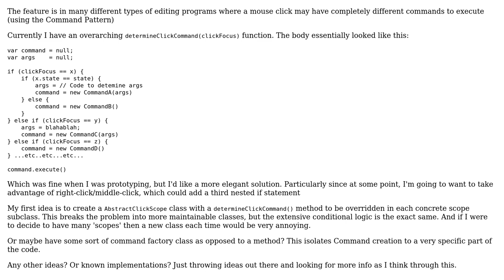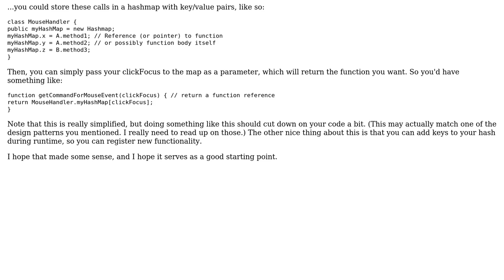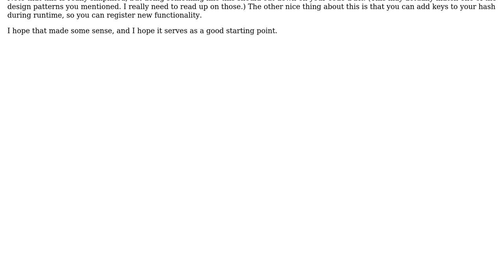Using the mouse as a multi-tool creates heavy conditional logic for executing commands, how do I...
Software Engineering: Using the mouse as a multi-tool creates heavy conditional logic for executing commands, how do I change this?

With thanks & praise to God, and with thanks to the many people who have made this project possible! | Content (except music & images) licensed under CC BY-SA | Music | Images & others | With thanks to user lunchmeat317 user Cyril Silverman user Christoph user Caleb and the Stack Exchange Network Trademarks are property of their respective owners. You are responsible for your own actions.